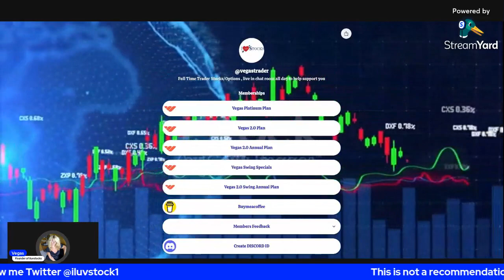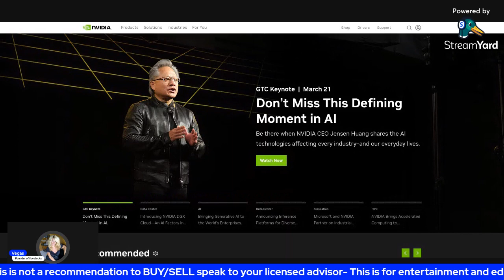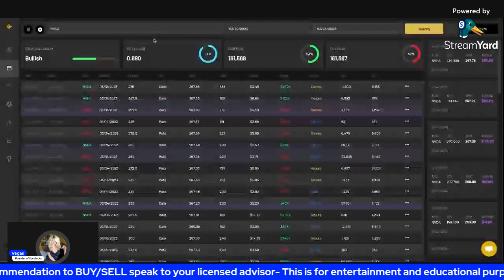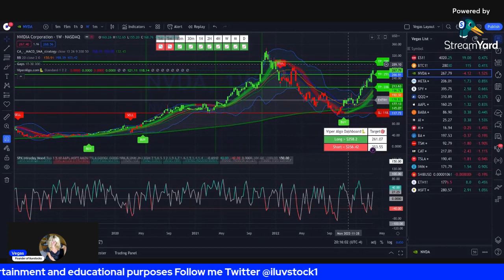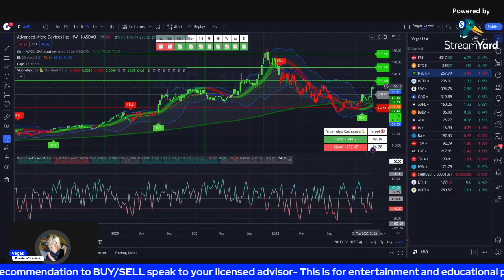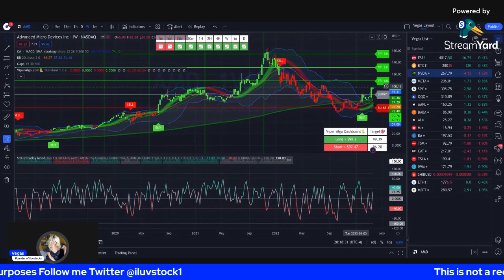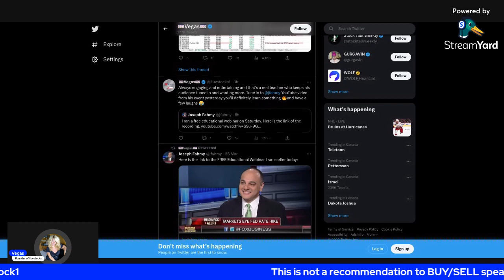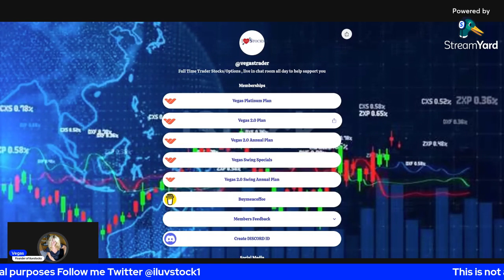Vegas Swing Picks $NVDA $AMD Again! LOL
I am  are here to help the trading community  - Links are below to join me :